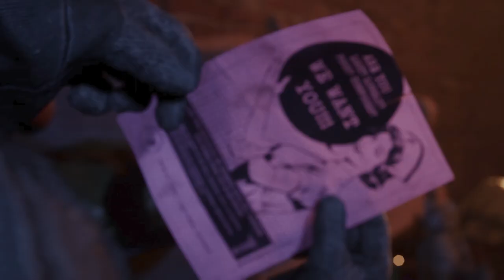NEARLY FAILING OUR FIRST TRIAL...| Outlast Trials pt 1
these videos are definitely all over the place but I've been trying to get better like and sub if u enjoy!!